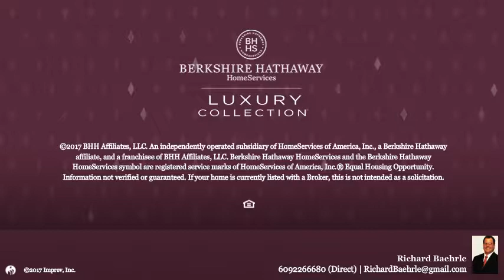201 E 34th Street Ocean City, NJ 08226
Richard Baehrle - Northfield
 0/0 baths